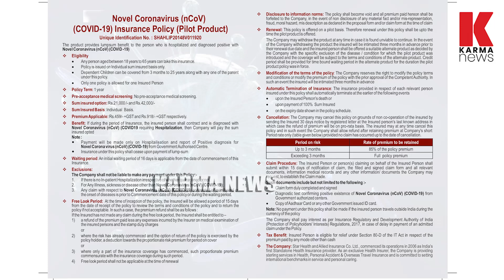കോവിഡിനേതിരേ ഇൻഷുറൻസ്- രോഗം വന്നാൽ പണം | സ്റ്റാർ ഹെൽത്ത് | Star Health Insurance| karma news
സ്റ്റാർ ഹെൽത്ത് ഇൻഷുറൻസ് | കോവിഡ് വന്നാൽ 42000 രൂപ, ഭീതി വിറ്റ് കാശാക്കൽ, പൂർണ്ണമായി സർക്കാർ ചിലവിൽ നടത്തുന്ന ചികിൽസക്ക് എന്തിനു ഇൻഷുറൻസ് എന്ന് ചോദ്യം,  ലക്ഷ്യം പോളിസി വിറ്റ് ലക്ഷം കോടികൾ